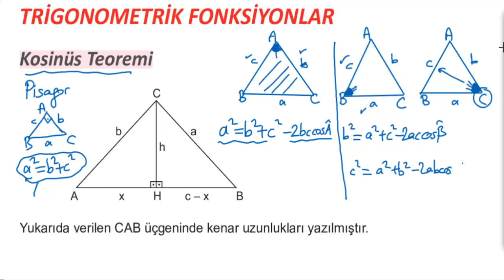TRİGONOMETRİ-8 KONU ANLATIMI EĞİTİM VADİSİ 11. SINIF PDF FÖY-3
►Şimdi de sıra 11.Sınıf Konularında!!!
 Bu videoda TRİGONOMETRİ-8  KONU ANLATIMI EĞİTİM VADİSİ 11. SINIF PDF FÖY-3ü inceledik.